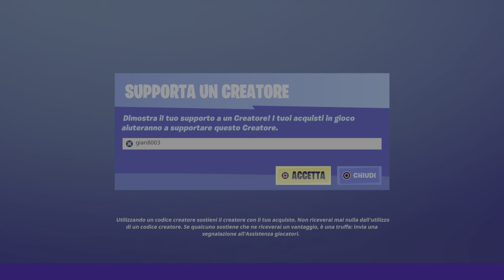Loki nella Crew di Fortnite Di Luglio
Fortnite stagione 7 settimana 4

Loki é arrivato su Fortnite nella Crew di luglio

Arriva nello shop la skin di Batman e il fumetto di N5 in edicola Amazon e panini.it

Se il video vi é piaciuto lasciate un 👍🏻 se non vi é piaciuto va bene anche io 👎🏼

Buon Game